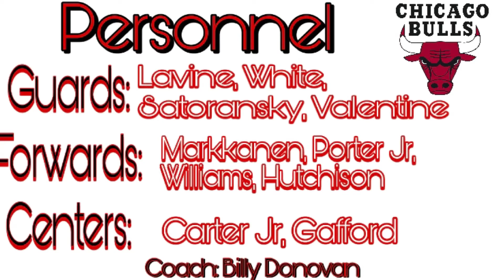A LOT OF TALENT IN CHICAGO! | Bulls Preseason Preview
Chicago has a young promising player at every position 1 through 5. But do the Bulls think all that talent is cohesive?

Hope y’all enjoyed the video! Socials below if
you wanna talk hoops or suggest a video idea.

DOLO MISSION
GET AT ME
By Ayee Bevs